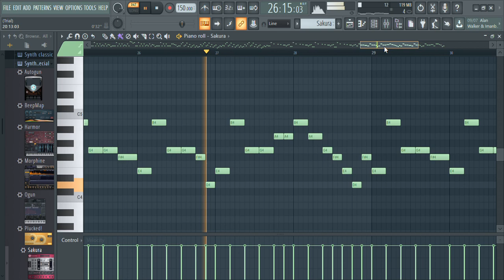Don't mind me. Just messing around with the Arsenal Trailer instrument nothing else.